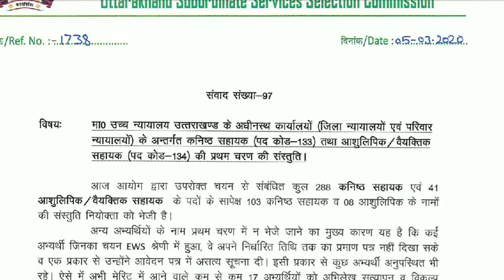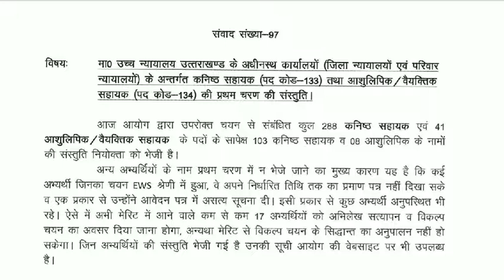Uksssc Latest notification संवाद-97|| कनिष्ठ सहायक/ आशुलिपिक प्रथम चरण की संस्तुति